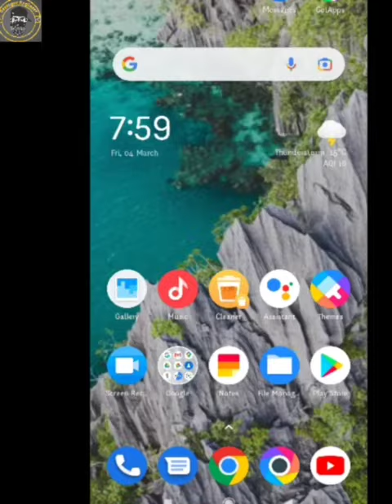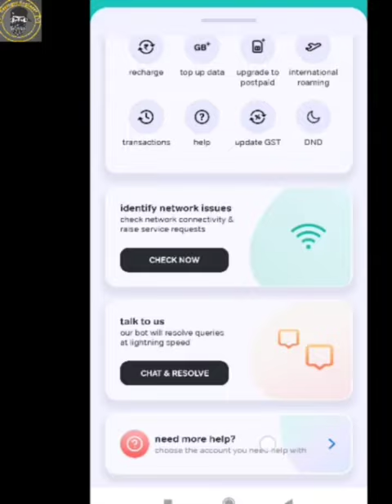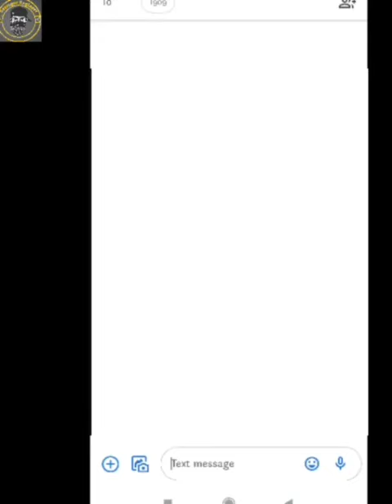Airtel dnd activation sms code | Airtel Me DND Kaise Activate Kare | How to activate dnd in airtel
1) How To Activate DND On Airtel 2022

2) Airtel Me DND Kaise Activate Kare

3) Airtel DND Activate 2021